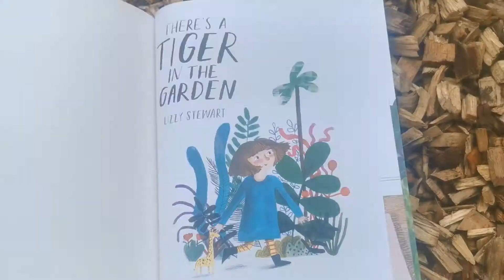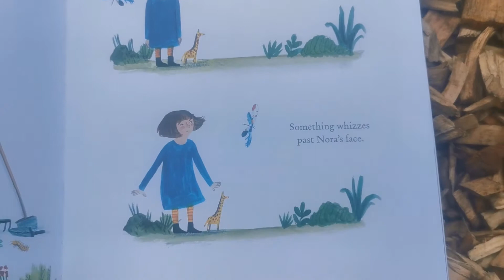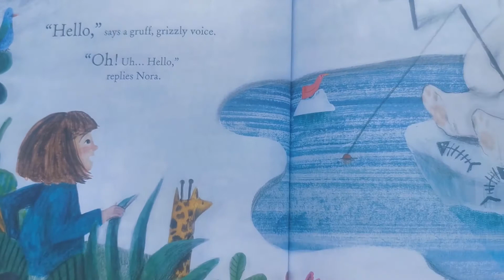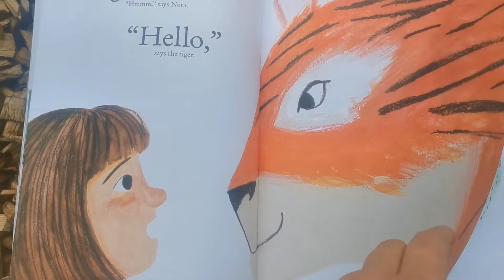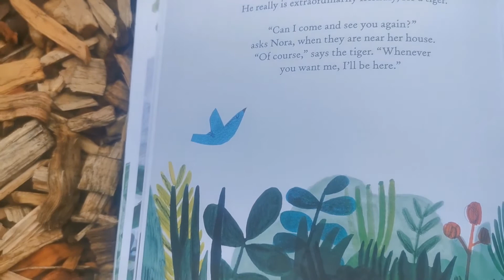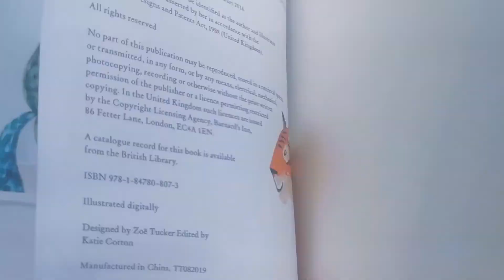There's a Tiger in the Garden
There's a Tiger in the Garden by Lizzy Stewart read by Katy